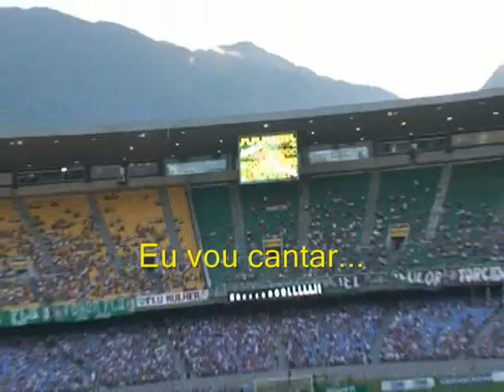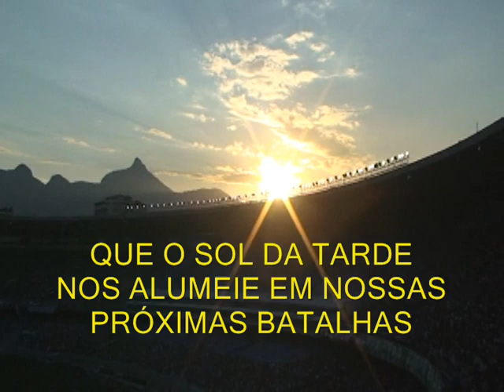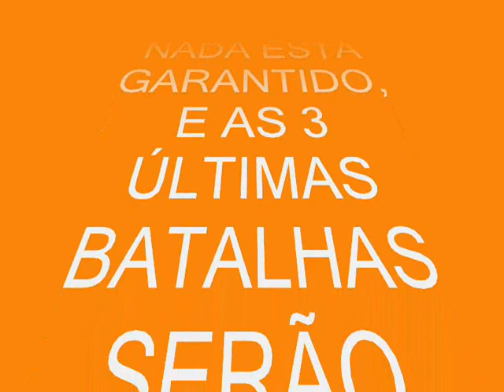FLU 3 x 1 PORTUGUESA- RESUMO DO JOGO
MAIS UMA DECISÃO